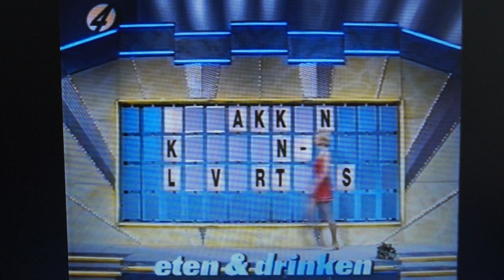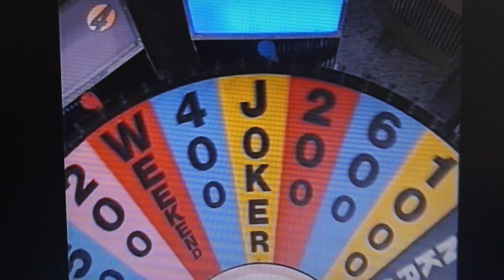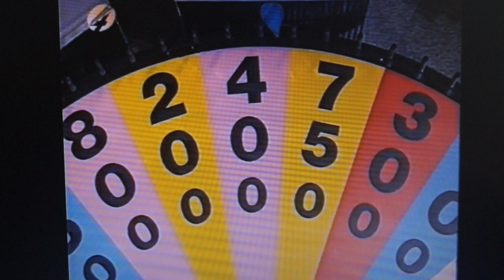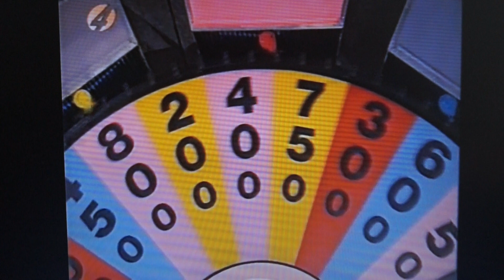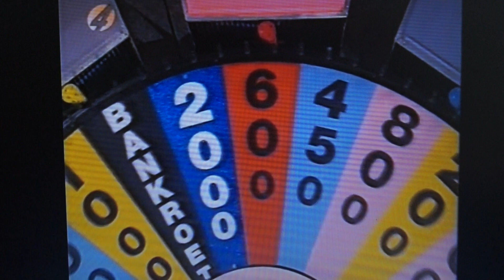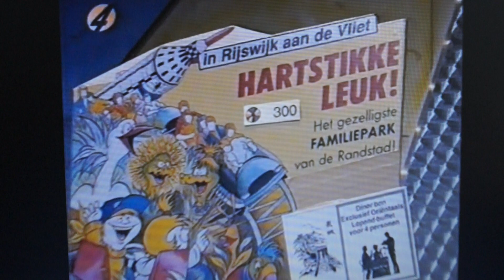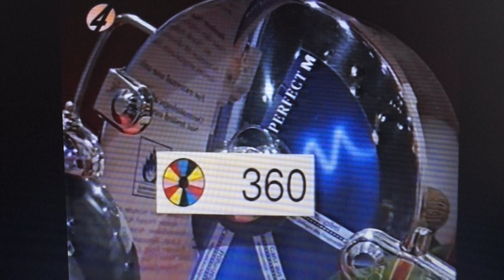Rad van fortuin met Hans van der Togt en de kandidaten